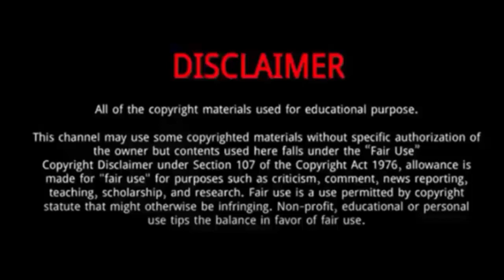Irene Schouten || 5 Things Didn't Know About Irene Schouten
Irene Schouten (Beijing olympics Gold Medal Winner 2022)|| 5 Things Didn't Know About Irene Schouten

Irene Schouten is a Dutch speed skater who competes in allround, marathon, and inline-skating events.
Schouten showed her class to secure the first gold medal for a strong Netherlands speed skating team at Beijing 2022.
She was Born on June 21, 1992 in Zwaagdijk, Netherlands.
In Beijing Olympics 2022, Irene Schouten sets Olympic record to win women’s 3000m speed skating gold.

Irene Schouten world record